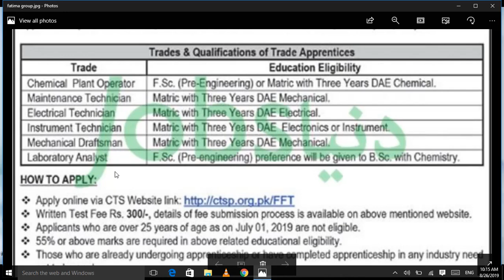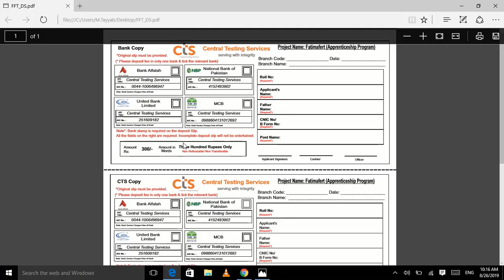Fatima Fertilizers Apprenticeship Program 2019 || latest job by Jobs of the Day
Fatima Fertilizers Apprenticeship Program 2019
 Vacancies:
Matric
DAE Mechanical
DAE Electrical
DAE Electronics
DAE Instruments
FS.c

Last Date Apply: 15 Sep 2019